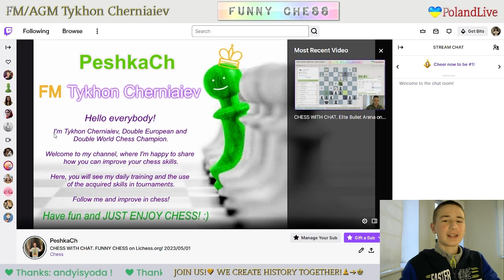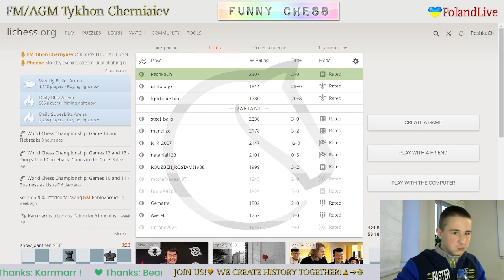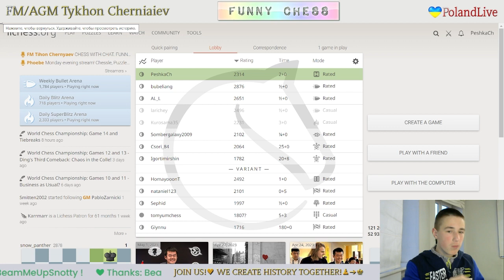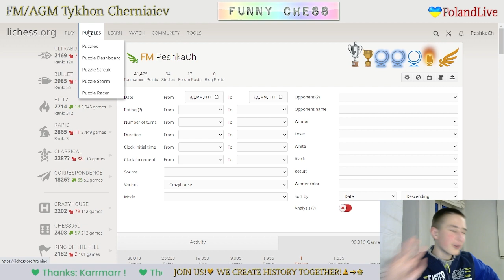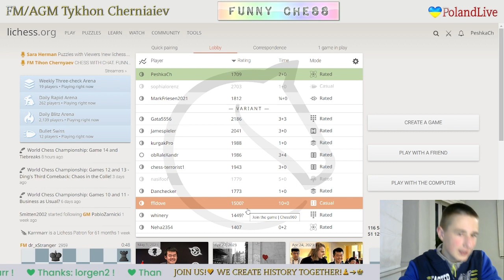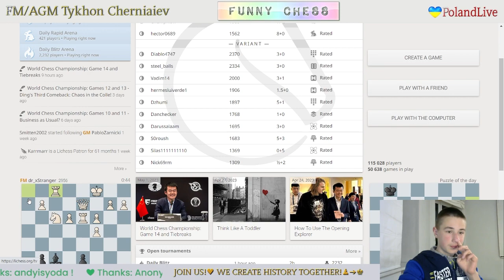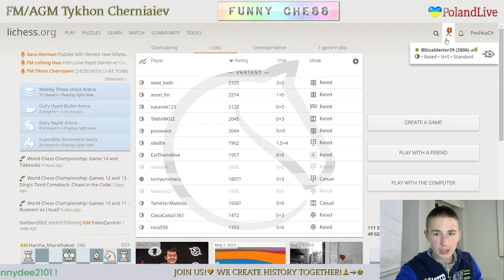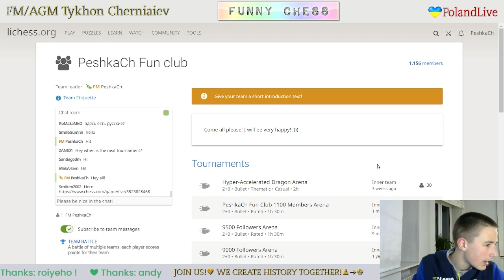FUNNY CHESS on Lichess.org! LiveStream. 01/05/2023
The highlights of the stream:
     0:27 - Ultrabullet games
   20:34 - Crazyhouse games
   50:14 - King of the hill games
   58:09 - Three-check games
1:05:34 - Antichess games
1:16:29 - Atomic games
1:27:43 - From position games